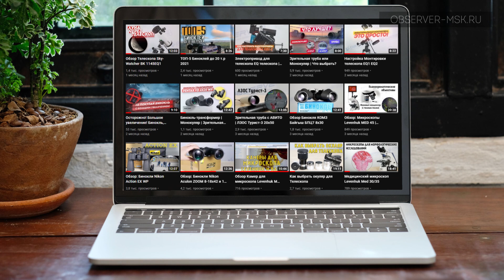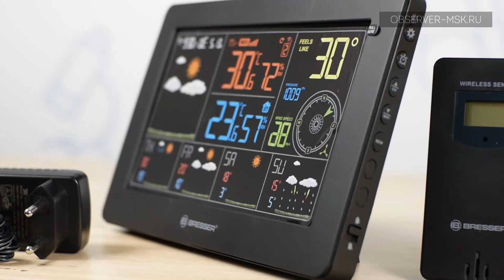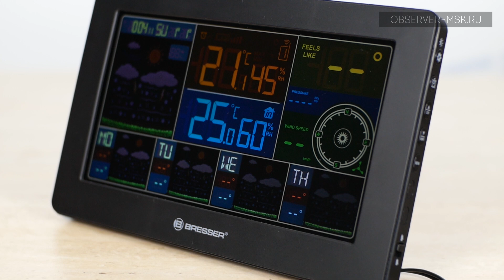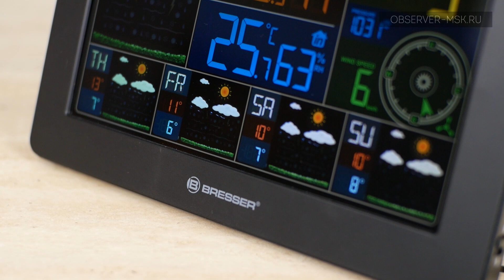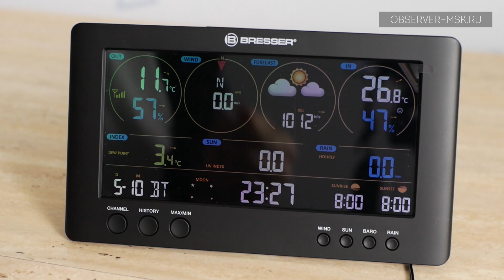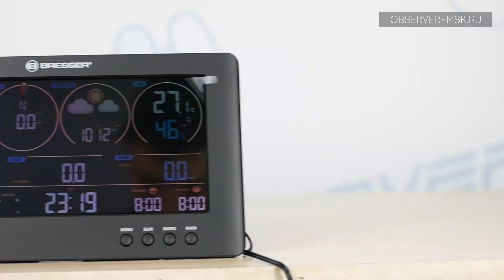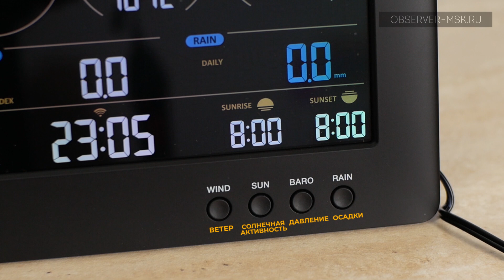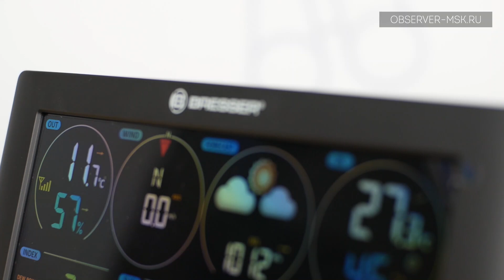Сравниваем Метеостанции Bresser | ClearView и 4CAST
Метеостанция – это прибор, который поможет узнать температуру и влажность воздуха за окном и в помещении, составит прогноз погоды. Погодная станция подскажет количество осадков и многое другое. В видео мы сравним метеостанции Bresser ClearView «7 в 1» Wi-Fi и Bresser 4CAST Wi-Fi.

Мы работаем Пн-Вс с 10:00 до 22:00
📞 Телефоны:

ТаймКод
00:00 Метеостанции Bresser
01:57 Bresser 4CAST Wi-Fi
05:55 Bresser ClearView «7 в 1» Wi-Fi
0:12:45 Итоги